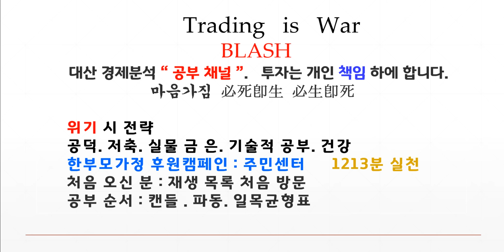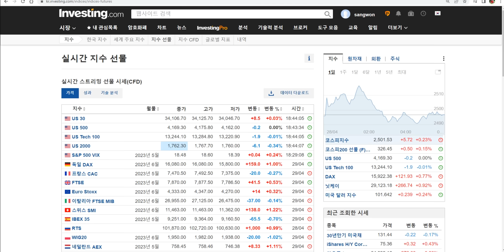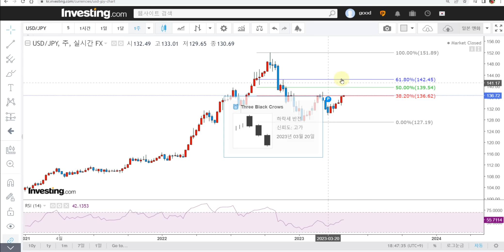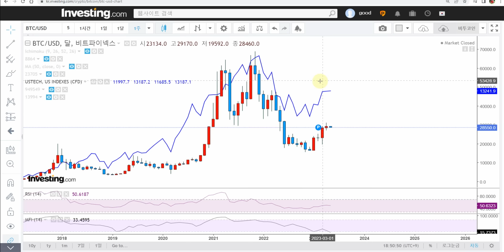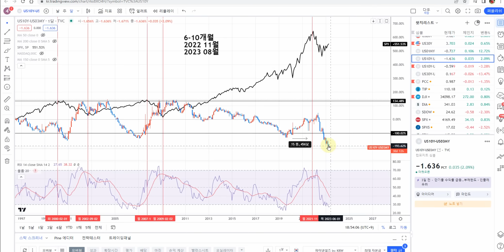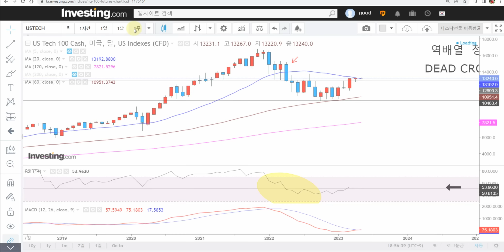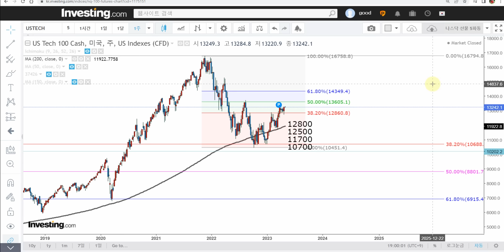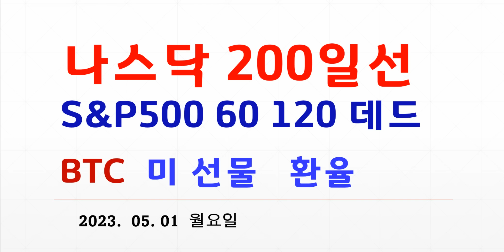위험 자산은 보수적으로 접근 연준금리